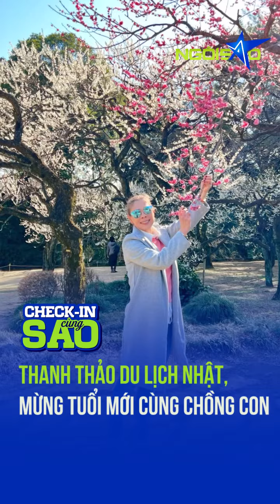Thanh Thảo du lịch Nhật mừng tuổi mới cùng chồng con | Ngôi Sao VnExpress